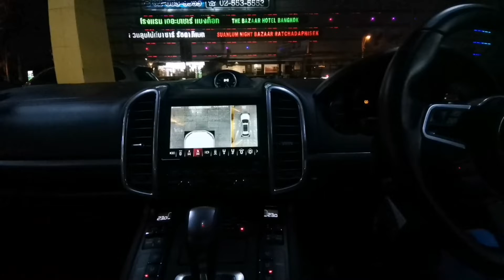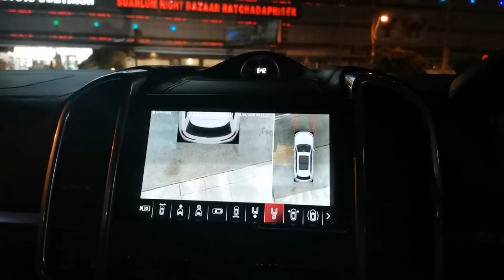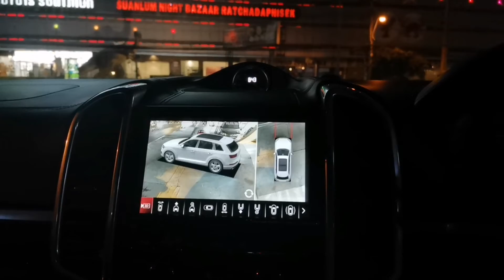กล้องรอบคัน 3D Pro ใน Cayenne 958.2 by Tony Dr.Sound 0888624444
Line ID tonydrsound